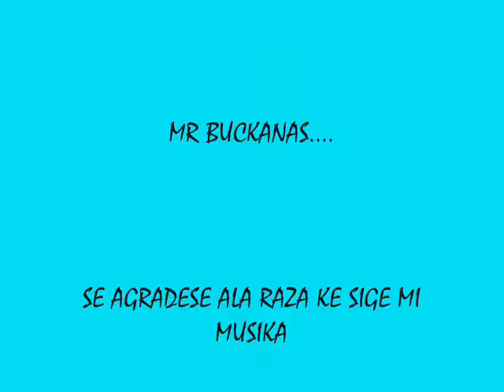(RAP)MR BUCKANAS. esto es chihuahua new track MIX TAPE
RAP MEXICANO CHIWAS,